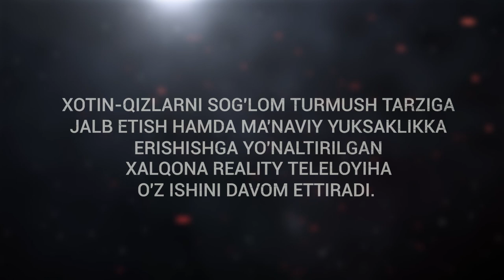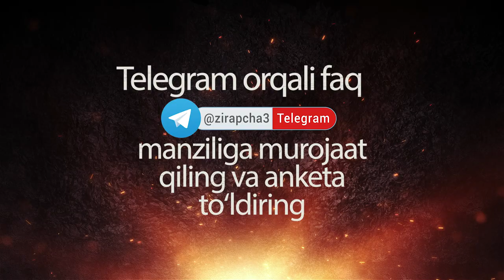ZIRAPCHA 3-MAVSUMI UCHUN KASTING BOSHLANDI!